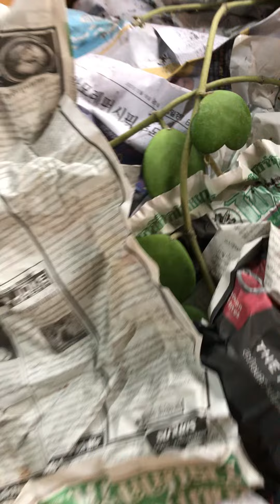Unboxing new arrivals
All from thailand 🇹🇭